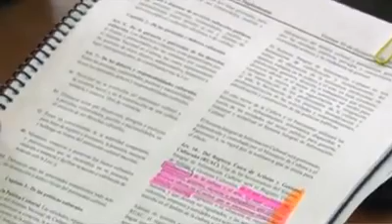La Casa y el RUAC